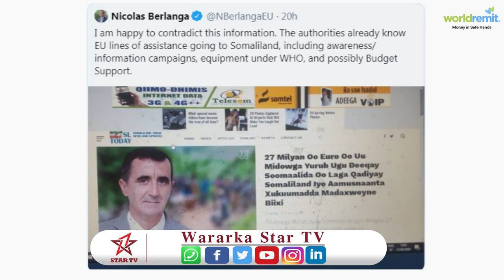Midowga Yurub Oo Ka Hadlay wararkii sheegayey In la lunsaday Qoondada Somaliland Ee M.Yurub.